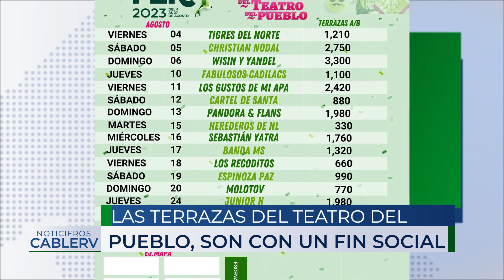Para el CREE, los ingresos por terrazas para el teatro del pueblo de la Fenapo 2023